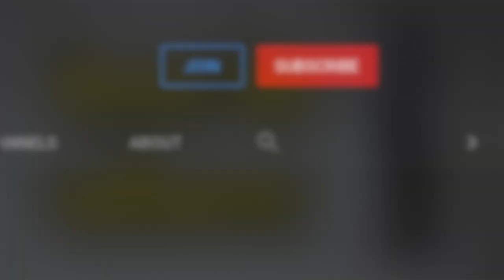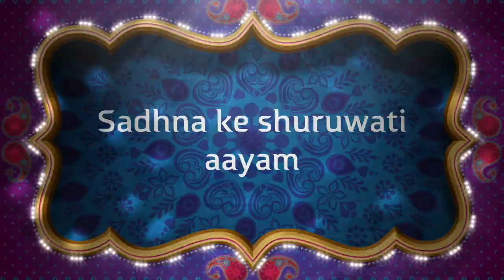वेताल वशीकरण से होगा दुष्टों और विरोधीयों का उपाय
कभी कभी कुछ व्यक्ति के सिर्फ़ आपके तरफ़ होने से बहुत सारे मुसकिलों का निवारण हो सकता है।
Alakh Aadesh!